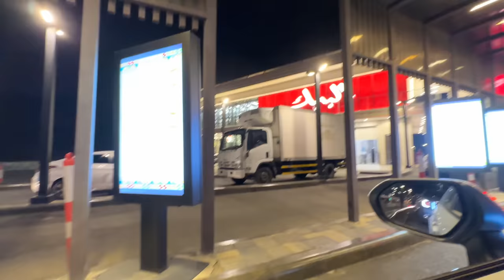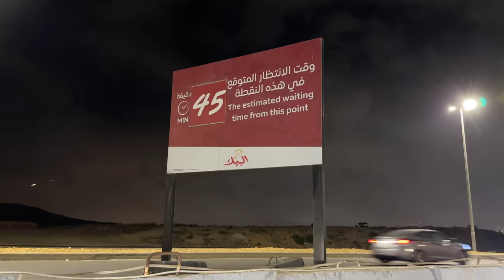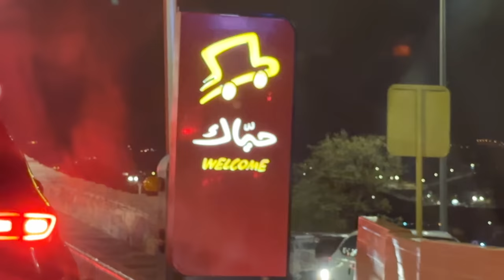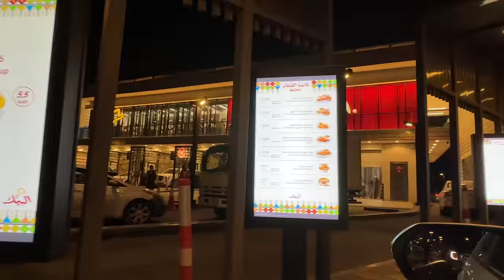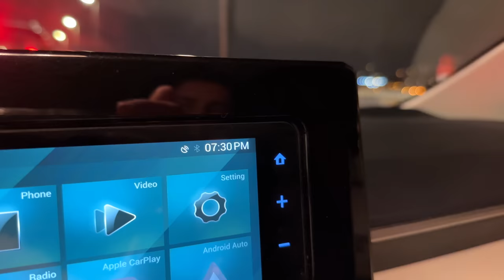1st Time AL BAIK DRIVE THRU Abha, Saudi Arabia (Very Crowded) Chicken Fried Albaik & Nuggets, Burger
This is First Time Al Baik Doing Drive Thru in Saudi Arabia we ordered Chicken Broast Means Chicken Fried from Albaik & Nuggets, Burger,, Sandwich, and lot of sauces.
Al Baik is most famous Chicken Fried selling Brand in saudi arabia and this is the only albaik in abha Al Aseer province.